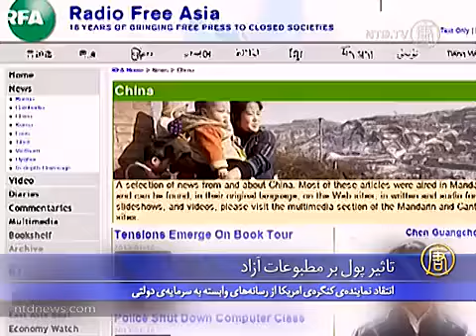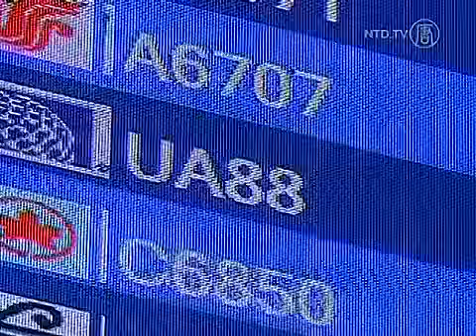هراس رسانه هاي امريکايي از گزارش درباره ي چين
بر طبق گفته‌ي دانا رور باكر  ، نماينده‌ي كنگره‌ي ايالات متحده، رسانه‌هاى وابسته به سرمايه‌ي دولت آمريكا همچون راديوى آزاد آسيا و صداى آمريكا مسائل مهم چين را گزارش نمى كنند

(دانا رور باكر، نماينده‌ي كنگره‌ي ايالات متحده)

" دولت چين نفوذى ناروا در رسانه هاى ما دارد چرا كه شركت هاى بزرگ آمريكائى با مشاركت با اين رژيم گانگستر در پكن به منافع خود به سرعت مى رسند و مى ترسند كه كمونيست‌هاى مستقر در پكن را بيازارند"

اين قضيه در برگيرنده‌ي مسائل حقوق بشر نيز مى باشد. نماينده‌ي كنگره رور باكر، روز سه شنبه‌ي گذشته در مصاحبه اى در ان‌تى‌دى، به طور خاص به برداشت اجبارى اعضاء بدن زندانيان عقيدتى زنده در چين اشاره كرد

" اگر احتمال مى دادند كه گير مى‌افتند افراد مذهبى را زندانى نمى كردند و اعضاء بدنشان را بر نمى داشتند. ولى آنها براى اين كارشان مجازات نمى شوند و حتى رسانه‌هاى آمريكا به اين مسئله اشاره نمى كنند"

وى معتقد است كه دو دليل عمده وجود دارد که چرا رسانه‌هاى ايالات متحده و ساير كشورها زياد درباره‌ي برداشت اجبارى اعضاء بدن در چين گزارش نمى كنند. علاوه بر فشار اقتصادى، دليل ديگر تجارت پر سود اعضاء بدن است

" يكى از اين دلايل ، سوددهى اين مسئله است. بسيارى از غربي‌ها در آن شركت مى كنند و از "اهداء كنندگان عضو" كه در حقيقت زندانيان سياسى و يا مذهبى هستند اعضاء بدن دريافت مى كنند. بدين دليل رسانه هاى ما اظهار دارند 'ما نمى خواهيم از چيزى كه آمريكائى ها در آن نقش دارند گزارش تهيه "كنيم

ماه سپتامبر پيش، رور باكر كنگره اى را  درمورد برداشت اعضاء بدن ميزبانى كرد. او همچنين نامه‌اى خطاب به وزارت امور خارجه‌ را امضاء كرد كه خواستار انتشار هر گونه اطلاعات در مورد اين مسئله مى‌شد. ان‌تى‌دى از چند دفتر نمايندگان كنگره مطلع شده كه وزارت خارجه‌ي آمريكا پاسخى در اين مورد نداده است